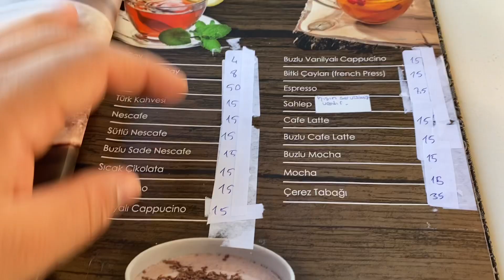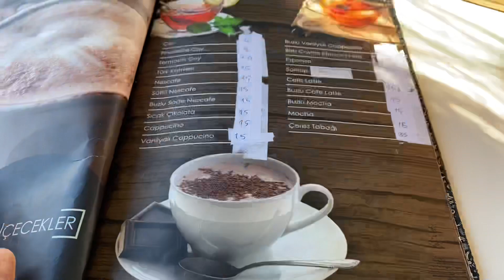İzmire gidiyoruz - Günlük vlog - 8 saatlik yolculuk